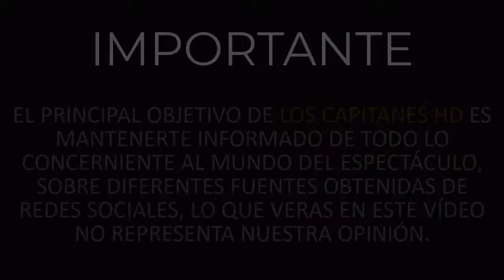¡Adamari López deja sin palabras a Toni Costa con nuevas sorpresas para su cumpleaños!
Si hay una pareja que sabe sorprenderse y mantener la llama viva, esa es la formada por Adamari López y Toni Costa. Ellos no se relajan y cuando lo hacen se enciende la alarma y eso significa que toca ponerse las pilas.

Con motivo del cumpleaños del bailarín español, la conductora ha preparado un fin de semana de ensueño para su pareja que lo está pasando como un niño chico. Para empezar, su mujer le raptó para llevarle en coche a un lugar sorpresa que resultó ser una playa paradisíaca.

No contenta con eso, Ada le preparó una cena espectacular con amigos, uno de ellos también cumpliendo años, en un lugar donde hasta le tocaron el violín al cumpleañero. Canciones, comida exquisita y una tartita de chocolate que nos hizo la boca agua nada más verla son tan solo algunos de los momentazos que está viviendo Toni en sus recién estrenados 37 años.